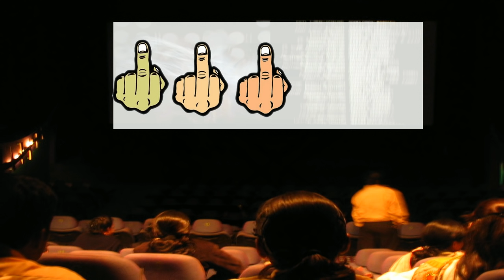NaG District Presents... Top 5 Middle Fingers To Comic Book Fans In Movies | Bad Comic Movie Choices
received a lot of love, but there were some that didn't really see where I was coming from.

I actually enjoy when things from the comics are kept. Sometimes the studios make mistakes in comic book movies that leave comic fans screwed. So, here is my tribute to those people. The top 5 middle fingers given to comic book fans in movies. Incidentally, they may be the worse comic book movies of modern times. Enjoy.

Come jump on the NaG bandwagon